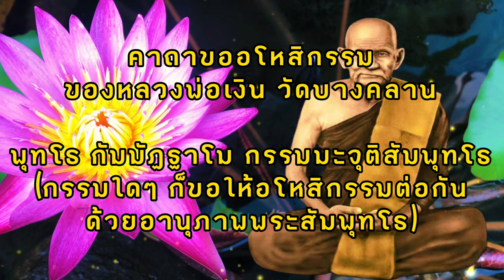เปิดทางโชคดี!! ภาวนา สั้นๆ ตื่นก็เป็นสุข หลับก็เป็นสุข